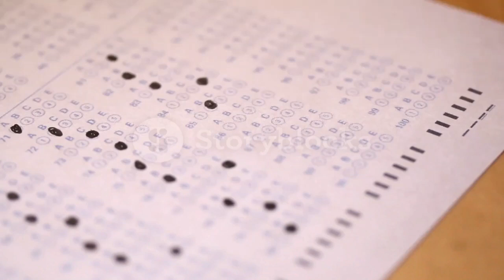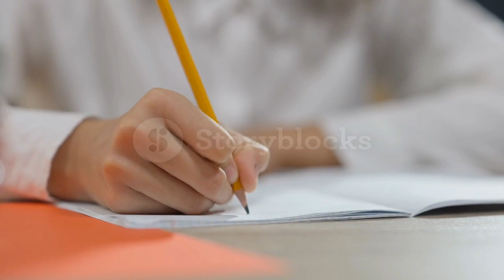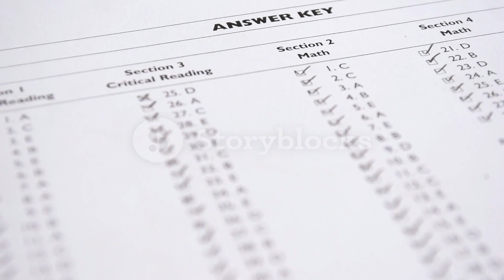ඔයාට තාමත් විභාගයට කිසිම සූදානමක් නැද්ද?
විභාගයට තාමත් සූදානම් නැද්ද? වැඩ කරන්න හිතාගන්න බෑ වගේද?